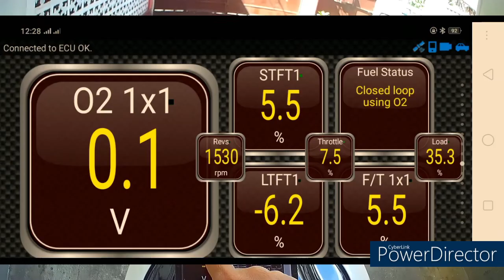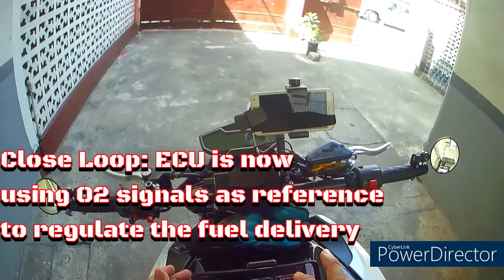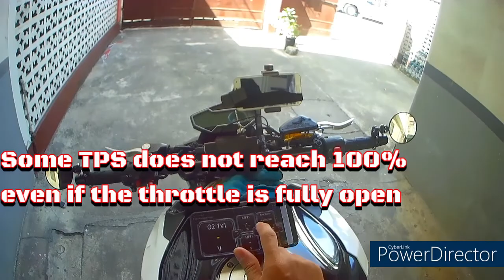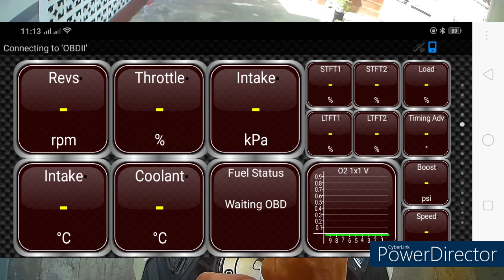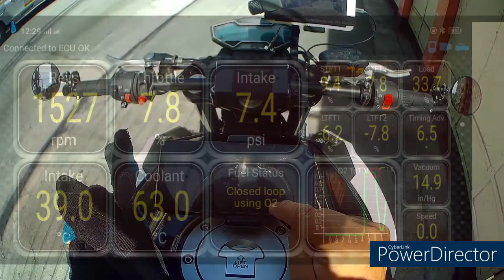EFI Diagnostics using TORQUE App and ELM 327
Since my bike is being tested for a previous error, might as well share the experience of EFI systems diagnostics using TORQUE App and ELM 327. TORQUE is free from Playstore and you can buy the ELM 327 Bluetooth Connector in any online automobile shops.

You have EFI errors on your bike? Watch the video and remember the easy, simple, effective steps in resolving EFI error codes.